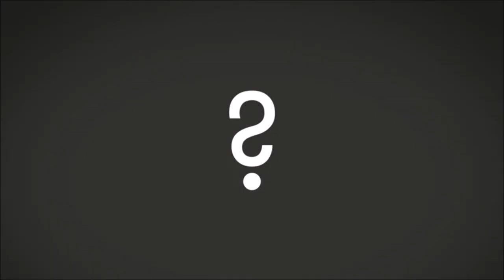Big Picture Science: Air Apparent - 22 Oct 2018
An atmospheric episode. Hosted by Seth Shostak and Molly Bentley. (Repeat) Whether you yawn, gasp, sniff, snore, or sigh, you’re availing yourself of our very special atmosphere.   It’s easy to take this invisible chemical cocktail for granted, but it’s not only essential to your existence: it unites you and every other lifeform on the planet, dead or alive.  The next breath you take likely includes molecules exhaled by Julius Caesar or Eleanor Roosevelt.

And for some animals, air is an information superhighway.  Dogs navigate with their noses.  Their sniffing snouts help them to identify their owners, detect trace amounts of drugs, and even sense some diseases.  Find out what a dog’s nose knows, and why no amount of bathing and dousing in perfume can mask your personal smelliness.

Plus, why your own schnoz is key to not only enjoying a fine Bordeaux, but to survival of our species.

Guests:

Sam Kean – Science writer, author of “Caesar’s Last Breath: Decoding the Secrets of the Air Around Us”

Alexandra Horowitz – Dog cognition researcher, Barnard College, author of “Being A Dog: Following the Dog Into a World of Smell”

Rachel Herz – Cognitive neuroscientist, Brown University, author of “Why You Eat What You Eat,” and “The Scent of Desire: Discovering Our Enigmatic Sense of Smell”

Ken Givich – Microbiologist, Guittard Chocolate company